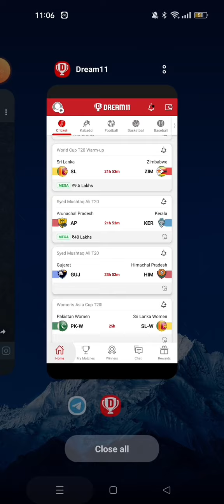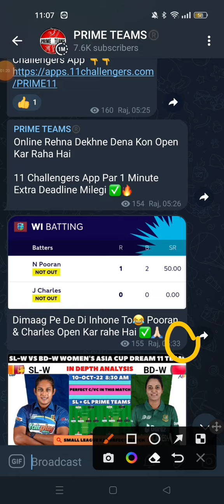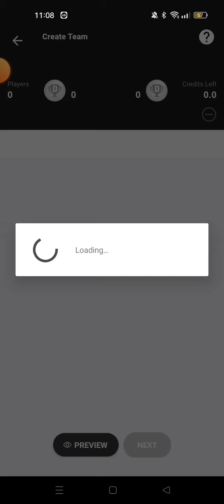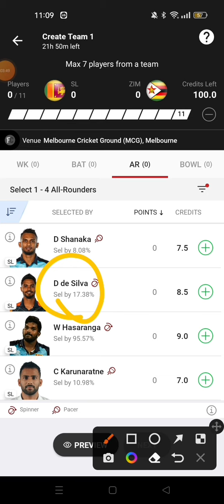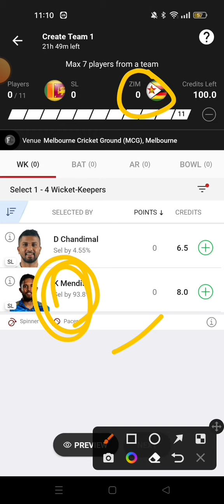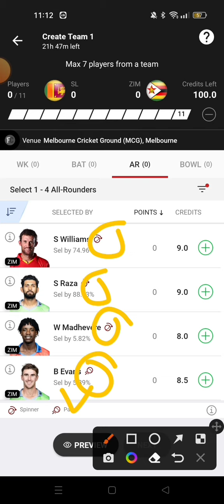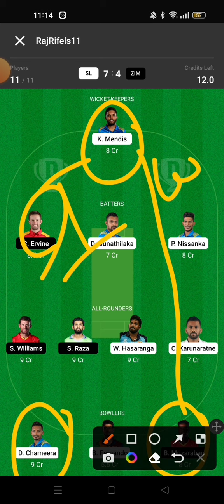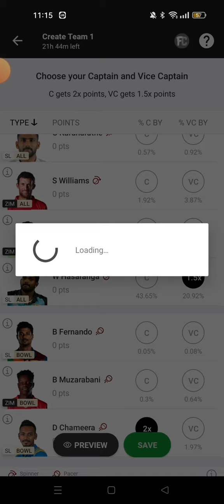SL vs ZIM Dream11 Prediction,SL vs ZIM Dream11 Team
SL vs ZIM Dream11 Prediction,SL vs ZIM Dream11 Team,SL vs ZIM Dream11,SL vs ZIM Dream11 Match Prediction,SL vs ZIM Dream11 Prediction Today,SL vs ZIM Dream11 Prediction Today,SL vs ZIM Warm-up Match Dream11 Prediction